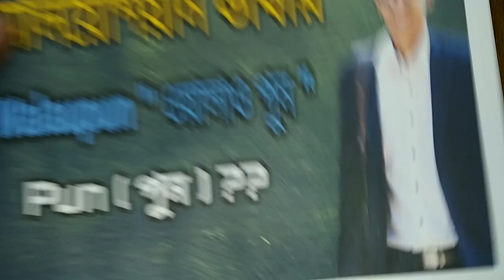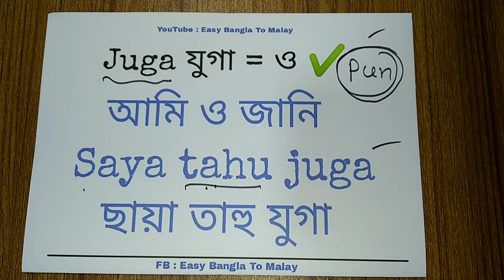মালাই ভাষা বাংলা || learn Malay language || Malay Vasa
মালয়েশিয়াতে অবস্থানরত বিদেশী নাগরিকদের মালয়েশিয়ান ভাষা শেখা অত্যন্ত প্রয়োজনীয় ৷
তবে অনেকেই মালয়েশিয়ান ভাষা শেখার জন্য নির্ভরযোগ্য স্থান না পাওয়াতে মালয়েশিয়ান ভাষা শেখার জন্য আগ্রহ হারিয়ে ফেলছে ৷ এই ভিডিও গুলো তাদের জন্য আশার আলো 😊 ৷
খুব ভালোভাবে এই ভিডিও খেয়াল করে দেখলে অবশ্যই অতি দ্রুত এবং ক্লিয়ার মালয়েশিয়ান ভাষা শিখতে পারবেন ৷

আরো কিছু গুরুত্বপূর্ণ ভিডিও...

মালয়েশিয়ান ভাষার বেসিক।

মালয়েশিয়ার বিভিন্ন তথ্য জানার জন্য বিশ্বস্ত ফেসবুক গ্রুপ ..
মালয়েশিয়া প্রবাসী বাংলাদেশী
 HELP LINE

ভিডিওটি শেয়ার করে আপনার প্রিয় ভাই বন্ধুদের মাঝে ছড়িয়ে দিন। এমনও হতে পারে আপনার এই একটা শেয়ারের জন্য অনেকের অনেক বড় উপকার হতে পারে।